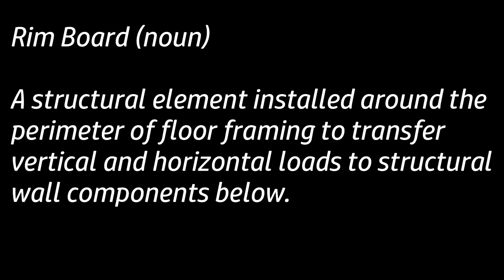Can 2 People Install Ledger Boards (heavy LVL Rim Boards)? Using Simpson Strong Tie ICF-VL System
Remember a few videos ago, we installed those metal brackets into the foam (Simpson Strong Tie ICF-VLs)? We are now installing the second part of the system, which holds up the rim boards or ledger boards. which hold up the floor joists. The rim boards are made of LVL lumber, similar to the LSL we were using for our window bucks. The material is very heavy and getting the up into place is the biggest struggle.

About Us:

For a long time, Terry and I have been dreaming of a simpler life for ourselves- an off-grid cabin, wilderness, gardening, livestock, homesteading and lots of adventures. Last year we decided it was time to start working toward our dream and we set out on the hunt for our little slice of paradise. Join our journey of buying raw land and building our home as first time owner builders. Welcome to An Average Acre!